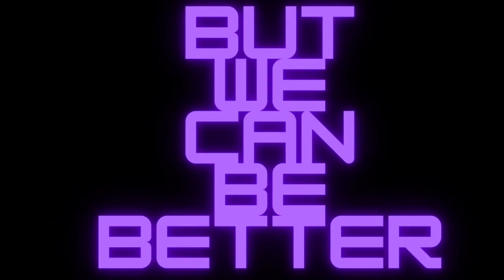ABE Energy Drink Blue Lagoon Review🫐🍋🫐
Blue Lagoon I Wonder If There's Any Sharks In The Lagoon

You Can Find Pretty Much All ABE Items On Campus Protein

Soon I'm Going To Be Putting A Segment Here About Channel Memberships And Super Thanks When I Get Accepted To The Lower Tier Of Monetization On YouTube That There Supposed To Be Releasing Soon